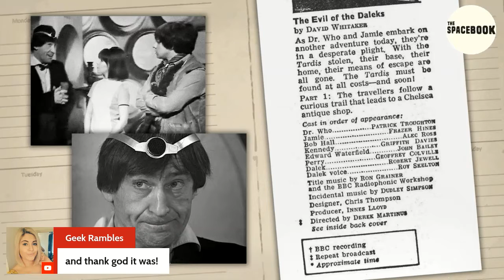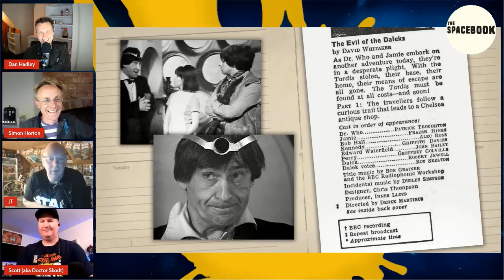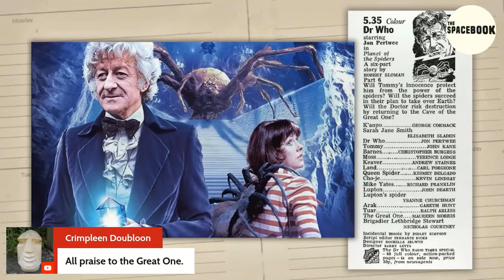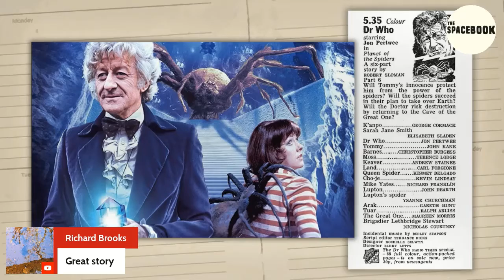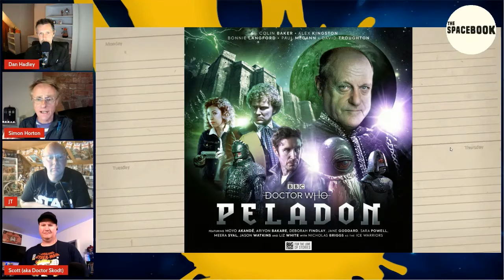The DOCTOR WHO DIARY: 9/06/22 - Type 40 LIVE Clips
Time for a virtual leaf through the pages of the Doctor's very own 500 Year Diary. Courtesy of Type 40's very own book-keeper Simon Horton. Stories, times and peoples past, all logged and noted. From the classic and new era's of the world's longest running sci-fi and fantasy series: Doctor Who. On and off-screen.

Could be you'll find memories stirred? Maybe you'll hear something you never even knew? There may even be a couple of laughs to be had, when you cosy up with the Type 40 LIVE panel for this entry in The Doctor Who Diary!

* Simon Horton on Facebook as Doctor Who: The Whonatics

** Originally streamed as part of Type 40 LIVE: Strip Tease